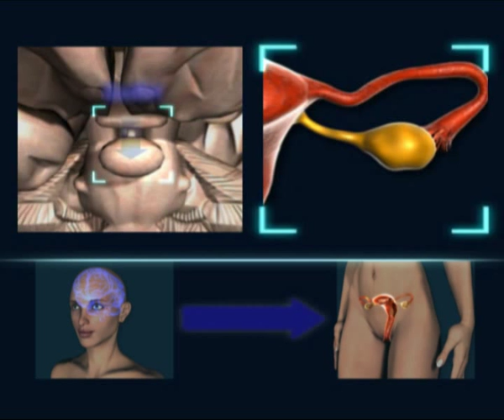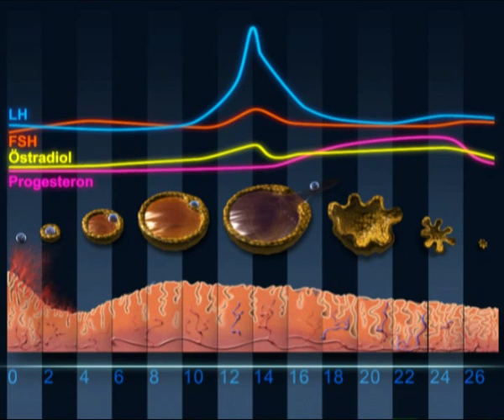Op.Dr.İlhami Atılgan- Adet Döngüsü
Üreme çağında olan bir kadın da ortalama 28 günde bir tekrar eden sürece adet döngüsü adı verilir.